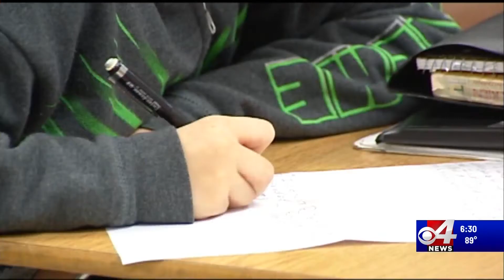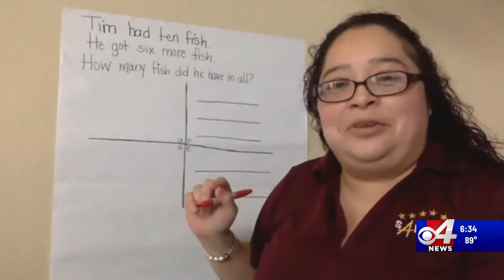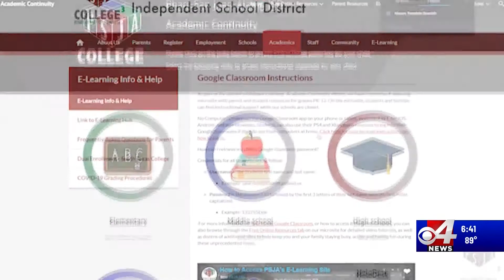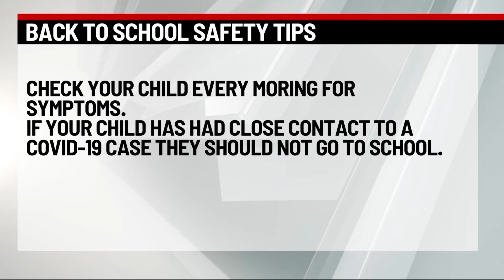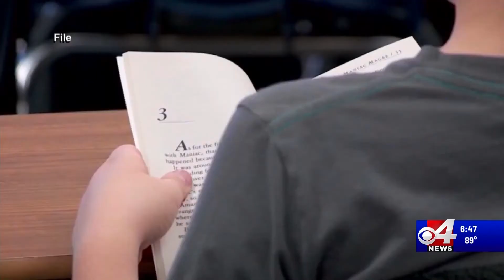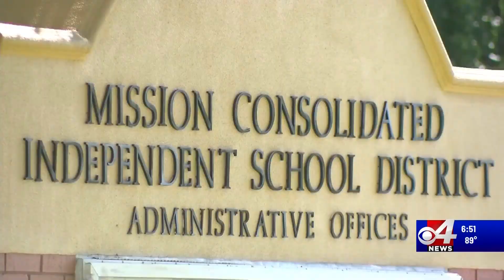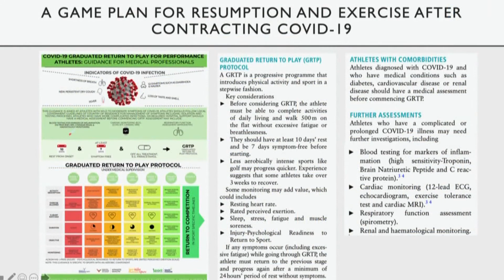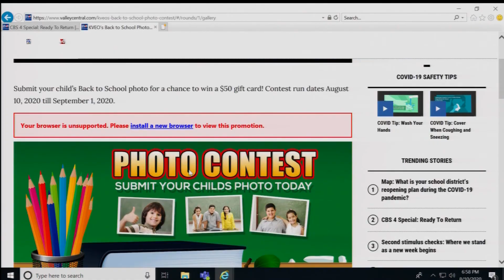CBS 4: Ready to Return